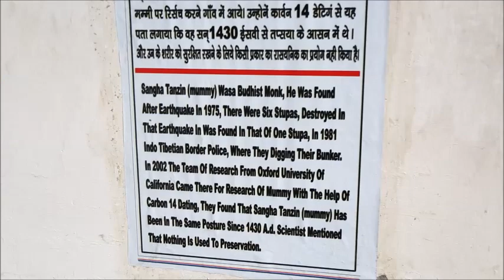Gue Mummy, the 500 years old Mummy - with teeth! Gue Village, Spiti Valley 18th July, 2021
Gue, just 9km from the Tibetan border. Inside a small room in the Temple complex, we found ourselves gaping at a 500-year-old mummy, teeth still visible through his open lips, protected by only a thin sheet of glass. Until this moment, I’d assumed that mummified bodies were embalmed, wrapped and displayed in museums beneath several layers of glass. But here I was, looking directly at his darkened, taut skin, intact head of hair and well-preserved form; he sat firmly with his fist around one leg, chin resting on his knee.

These were the remains of a 15th-century Buddhist monk named Sangha Tenzin. He was discovered in 1975 when the stupa that was housing him collapsed during an earthquake. Since then, the body has shown little deterioration, despite being exposed to the elements and having no artificial preservation. He looked so uncannily human that I half expected him to wake up and move towards me. Sangha Tenzin had been dead for more than 500 years, yet his body seemed to live on.

In a research carried out by Professor Victor H Mair from University of Pennsylvania’s Museum of Archaeology and Anthropology.. draws parallels between Sangha Tenzin and the Buddhist monks of Yamagata in northern Japan, gathering clues about the process from the only known and documented occurrence of self-mummification, Sokushinbutsu. It’s a ritual that was undertaken between the 11th and 19th Centuries by the most highly devoted and able spiritual masters in Yamagata, who would starve themselves to death very slowly in order to reach the highest form of enlightenment.

The Yamagata monks would eat a solely tree-based diet, ingesting only roots, nuts and herbs in order to completely deplete their fat reserves. This process could take anywhere from several months to 10 years, during which time the monks were also believed to be ingesting poisonous cycad nuts and lacquer tree sap, which facilitated vomiting, removed moisture from the body and acted as a deterrent to flesh-eating insects after death. By the time the monk died, the body was so devoid of fat and the organs were so shrunken in size that the desiccated body wouldn’t start decomposing – thus preserving the physical form and beginning the baffling process of natural mummification.

Tenzin would have followed a similar procedure to the Japanese monks, evident from the high residual nitrogen levels – indicative of prolonged fasting – that Mair’s team found in his body. Meditation may have also played an important role, as there was a visible gomtag (meditation belt) that ran around Tenzin’s neck and legs to help maintain his posture until death. I was in awe at the knowledge and determination required to envision and execute a ritual this strange.  Fortunately, in cold and remote Spiti, isolated in the Indian Himalayas, Sangha Tenzin's unlikely remains found a safe shelter.